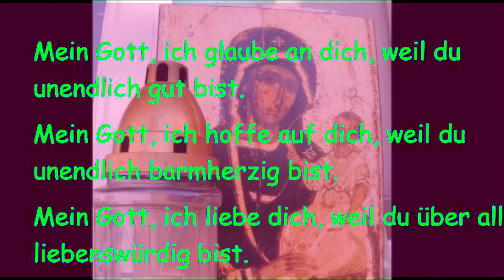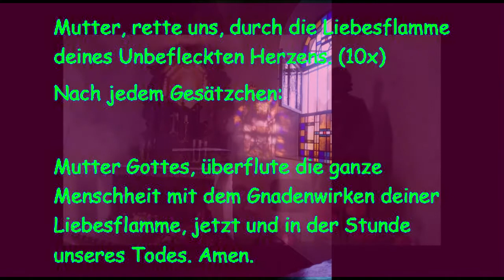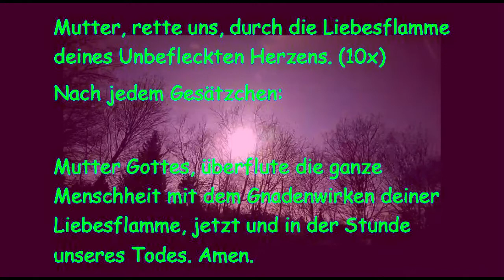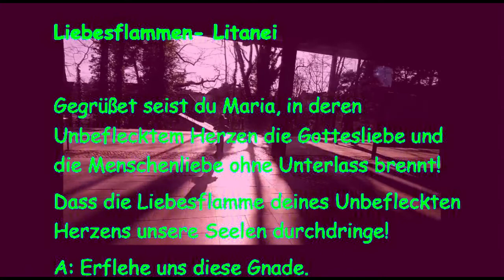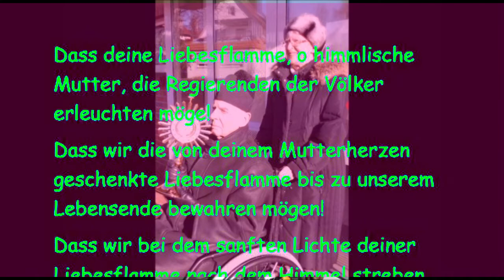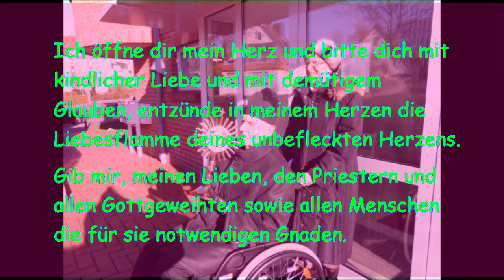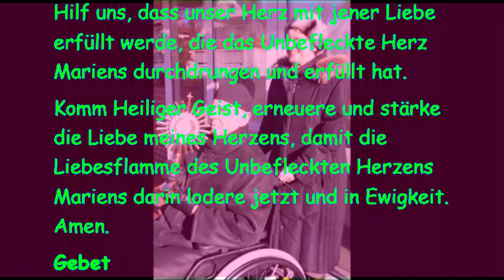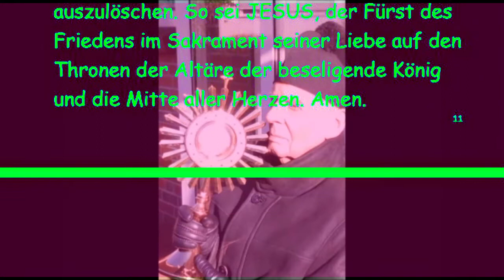GNADENREICHE SÜHNEGEBETSSTUNDE ZUR LIEBESFLAMME DES UNBEFLECKTEN HERZENS MARIENS